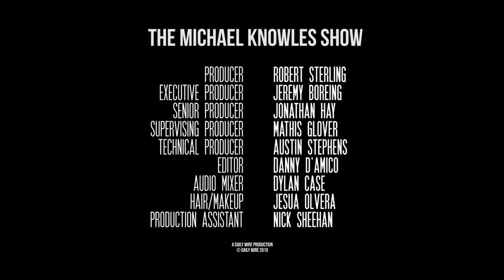No More Mr. Nice Trump | Ep. 296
At competing rallies in El Paso Texas, President Trump rhetorically gelds poor Beto O’Rourke. And the President is continuing to cut down his opponents as Democrats scramble after a particularly disastrous week. What a time to be alive, and the 2020 race has just barely begun. Then, do animals feel pain? Finally, on this day in history, Rev. Henry Highland Garnet becomes the first black man to address the U.S. Congress. We will remember his excellent sermon.